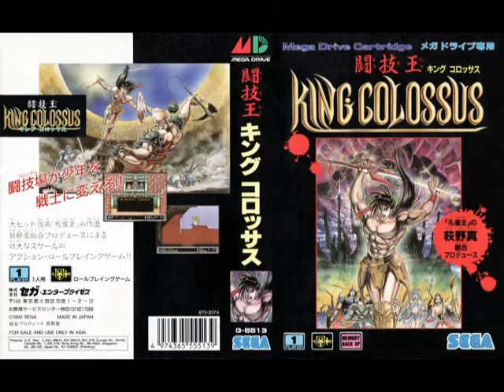[VGM] King Colossus (Mega Drive) - Walk Thru Illusions A (Shrine)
Composer: Kenichiro Isoda.
Tougi Ou / 闘技王 キングコロッサス.